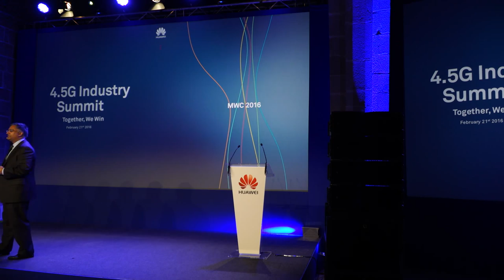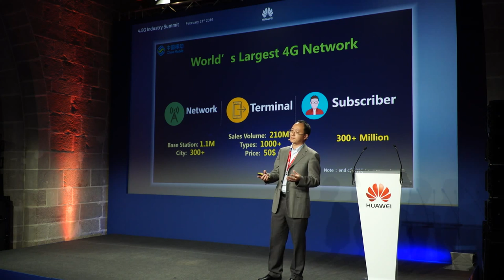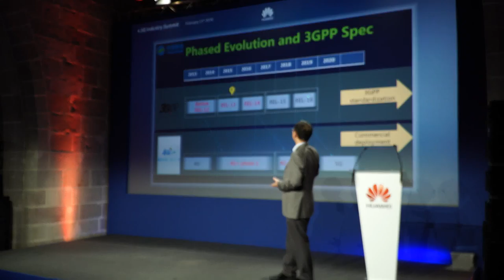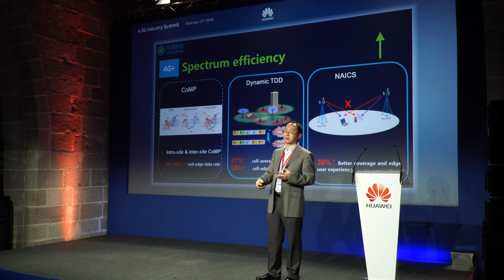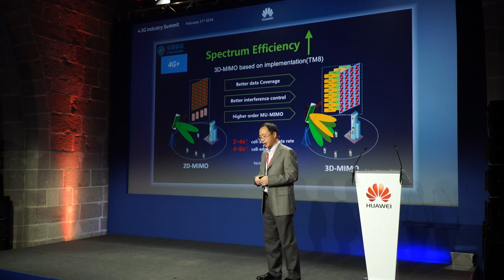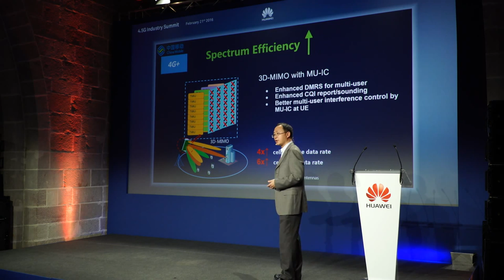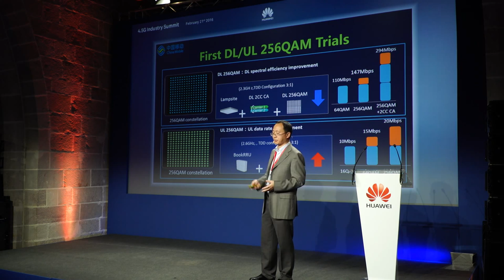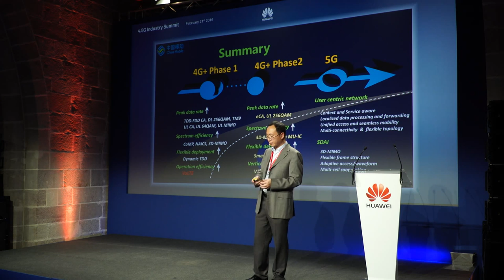MWC16 The continued Evolution of China Mobile 4G Network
Liu Guangyi, CTO, Wireless Department, China Mobile Research Institute, presents China Mobile's advancements in LTE to LTE Advanced, LTE Advanced Pro and looking ahead to 5G